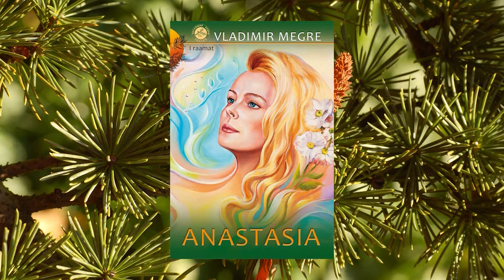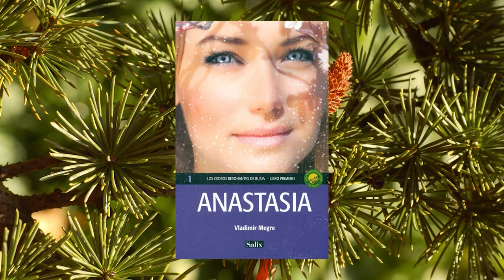Vladimir Megre Eestis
Vladimir Megre lugejatekonverents Tallinnas 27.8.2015

Читательская конференция писателя Владимира Мегре, известного по своим книгам об Анастасии, состоится в Центр русской культуры в Таллине 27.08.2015.